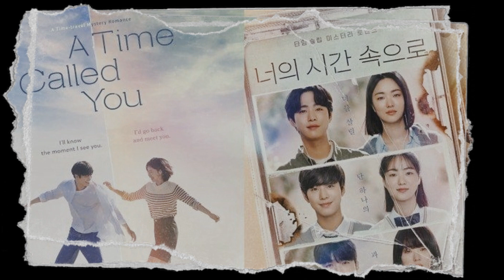TU TIEMPO LLAMA TEMPORADA 2 - Trailer y fecha de estreno (K-DRAMA NETFLIX) A TIME CALLED YOU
Te cuento todos los detalles de la segunda temporada del K-Drama de Netflix Tu Tiempo Llama, recuerda dejar tu opinión en los comentarios y suscribirte a mi canal para ver más contenido.